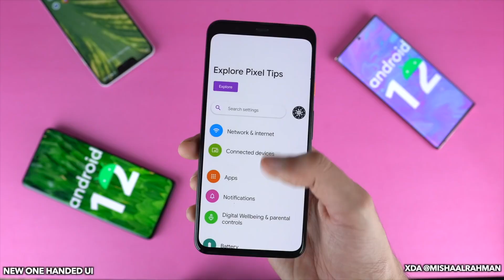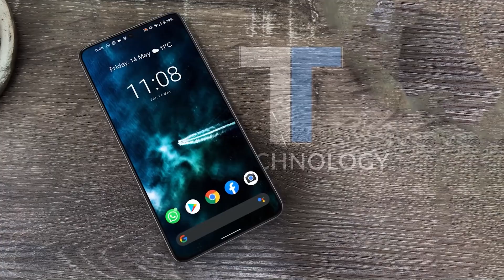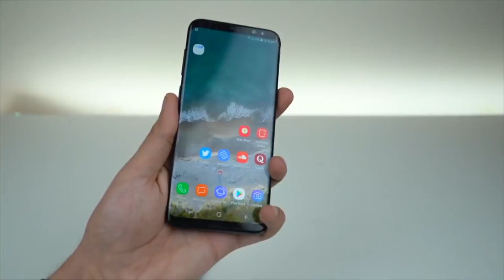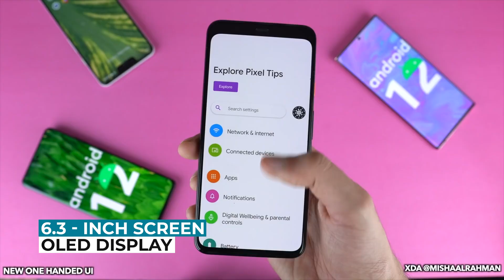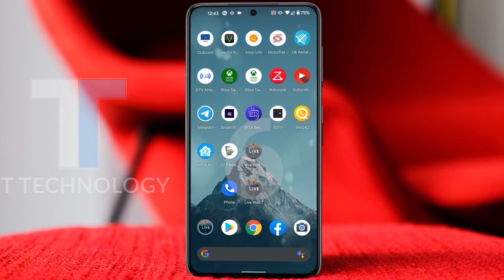இது தான் Google Pixel 6 - First Look and Features 🔥🔥🔥 | In Tamil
This video brings out the whole design and features set of Google's upcoming pixel 6 and pixel 6 pro.